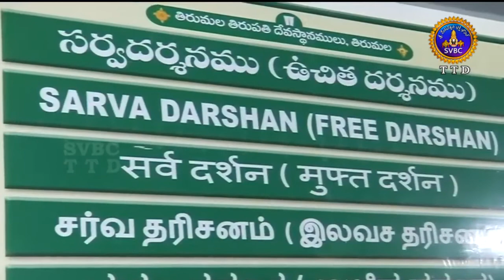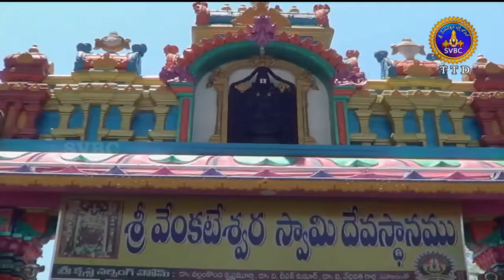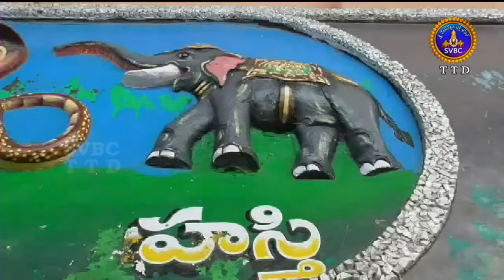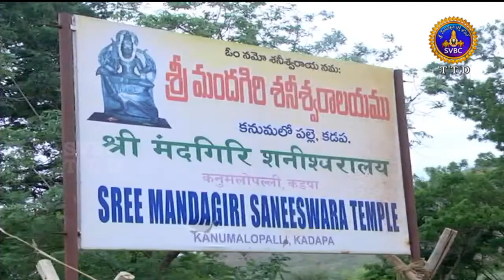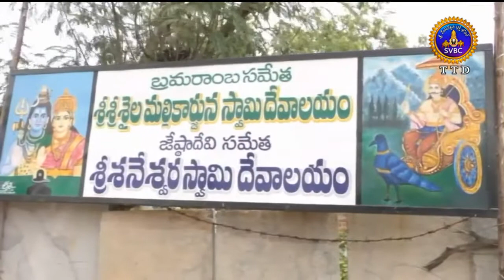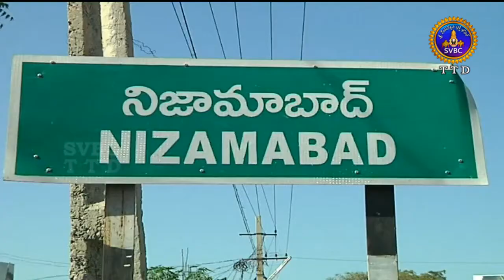Adhyatmika Viseshalu | 9 Am | 15-04-18 | SVBC TTD